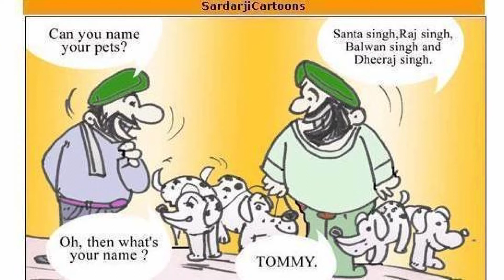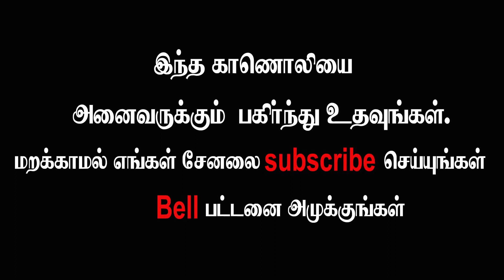இரண்டாம் அலெக்சாண்டர் யார் தெரியுமா...? Caracalla Vs Geta I History(Third World War Series-185)